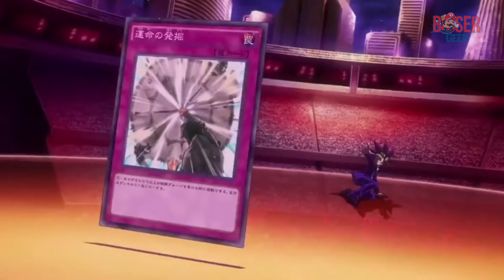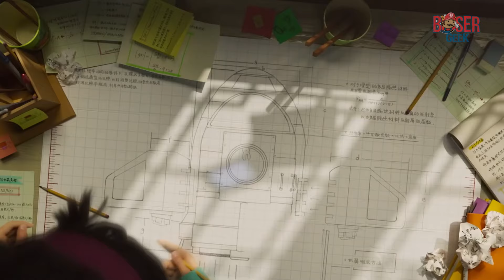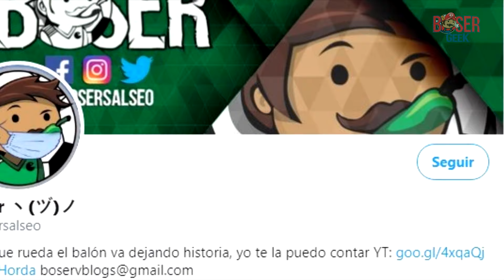Otras 6 Películas Animadas que Debes Ver, Boser Geek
Hace unos meces recomendamos algunas películas animadas que quizás no hayan visto. Bueno, aunque esos ejemplos eran muy buenos, si nos lo preguntan, también hay que recordar que hay muchísimas películas animadas en todos lados, y con los servicios de streaming ampliando sus
fronteras para ofrecer más entretenimiento en casa.